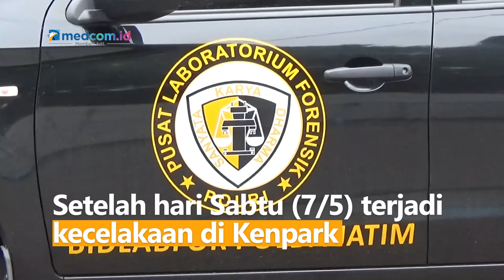Olah TKP Kecelakaan di Kenpark Surabaya, Polisi Sita Potongan Fiber hingga Baut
Setelah hari Sabtu (7/5) terjadi kecelakaan di Kenpark, Polda Jatim meluncurkan tim laboratarium forensik. Setidaknya ada 8 orang yang diluncurkan untuk olah TKP. Tim forensik melakukan olah TKP selama 4 jam. Polda menyita sejumlah barang bukti, potongan fiber, besi, dan sejumlah baut untuk diperiksa.Pemeriksaan di laboratorium membutuhkan waktu hingga satu minggu.